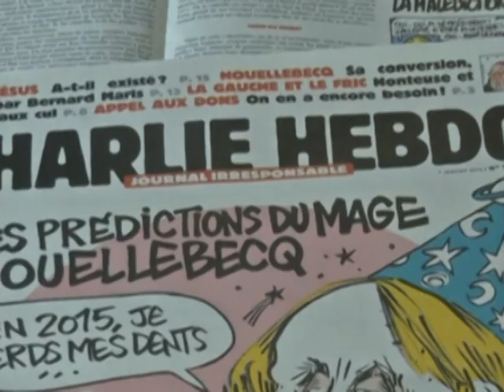POKRITIE PARIJ ATENTAT NEW